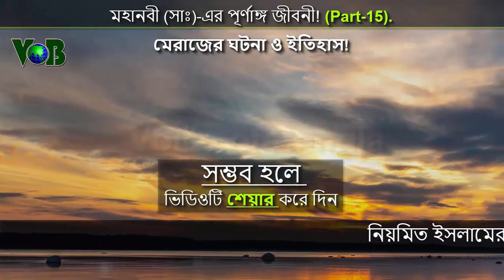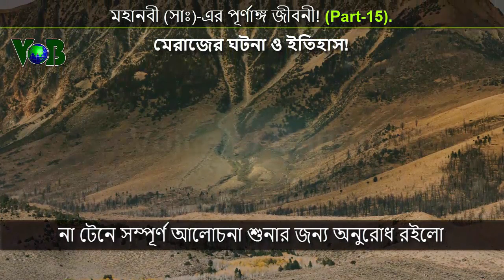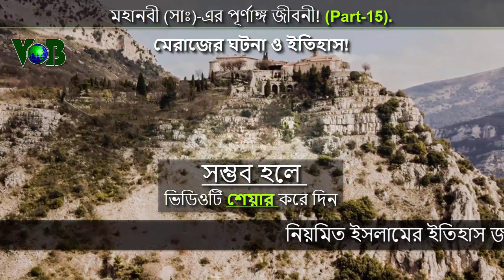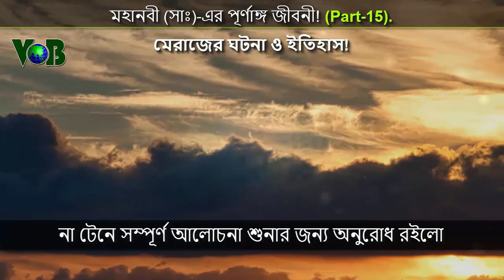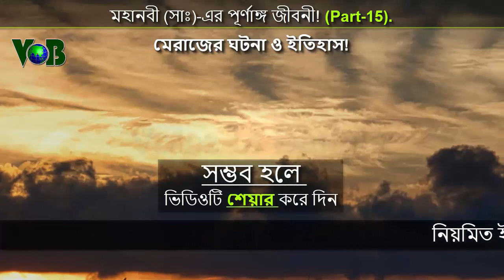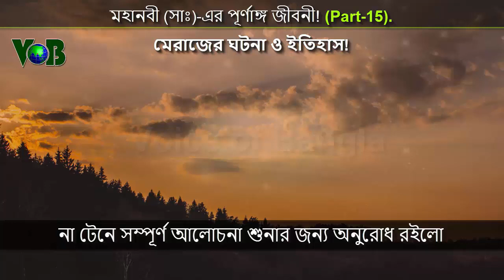মিরাজের রাতের অলৌকিক ঘটনা সমূহ!!! || পূর্ণাঙ্গ জীবনীর Part-15.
মিরাজের রাতে যা কিছু ঘটেছিল!!! মেরাজের ঘটনার পূর্ণাঙ্গ বিবরণ।